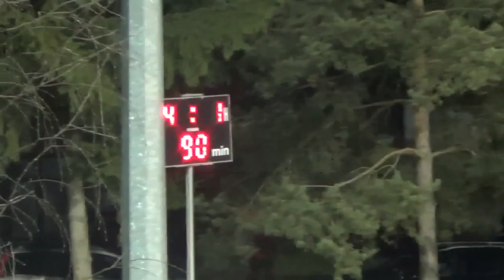2.polčas, FK Šalková - TJ Baník Štiavnické Bane, 26.3.2016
FK Šalková - TJ Baník Štiavnické Bane 4:1 (3:1)

Góly: 7' Penksa 0:1, 20' Chovanec 1:1, 26' Palovič 2:1, 39' Rusnák 3:1,  75' Palovič (11m) 4:1.
Žlté karty: 72' Štulajter - 59' Chrenovský, 75' Blaško.
Červená karta: 66' Dlhoš.